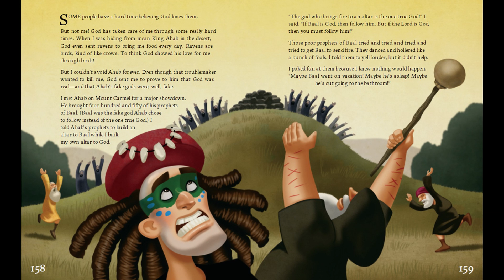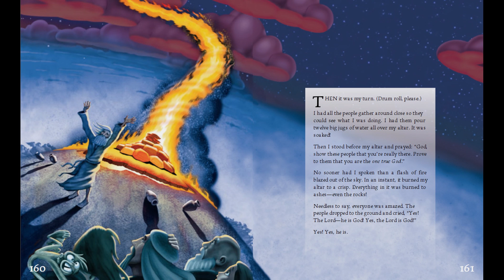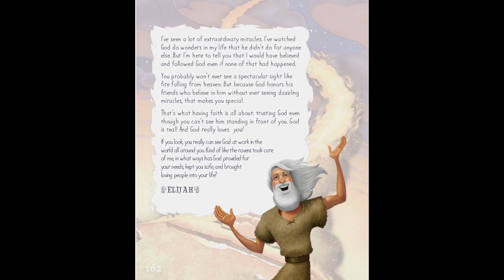PAC Kids Elementary ELIJAH